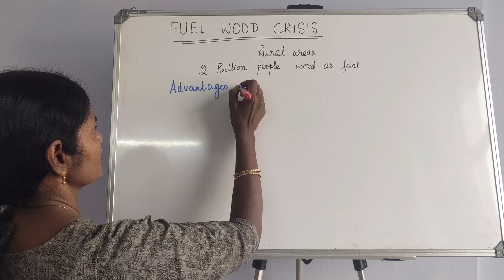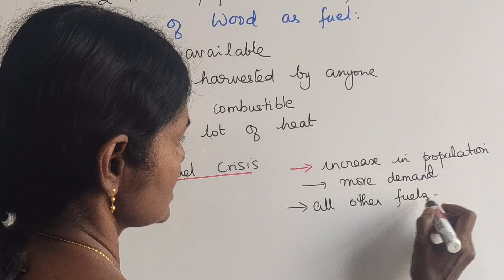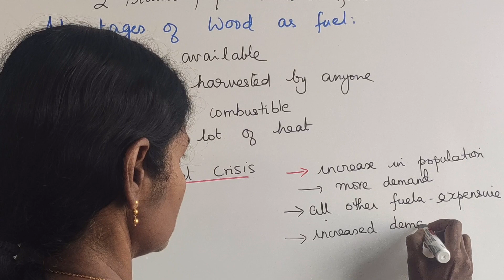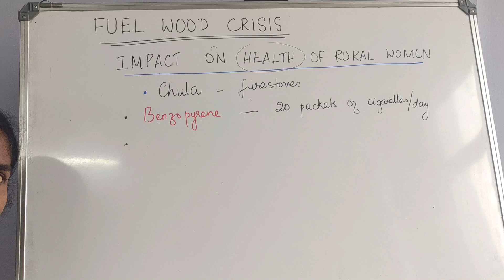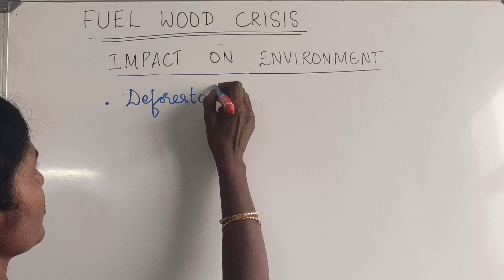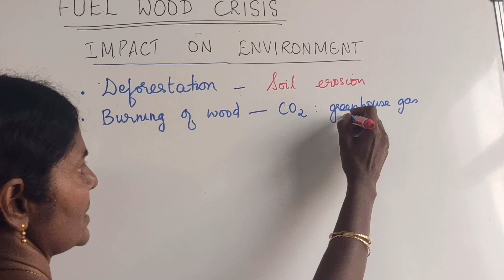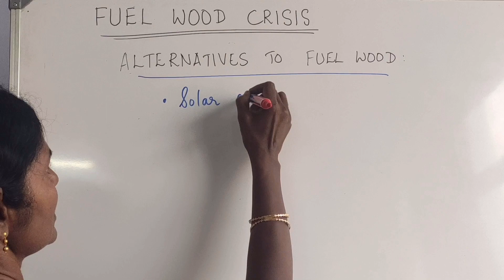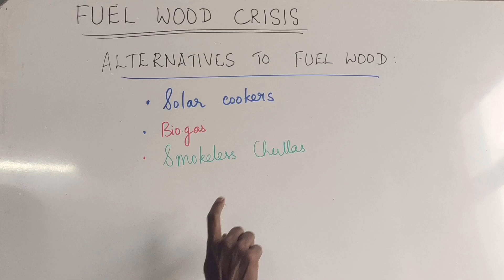Caring for our Soil pt.4 (FUEL WOOD CRISIS) - Cynthia Sam - Environmental Applications Std.10 ICSE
This is a short session on 'Caring for our soil' according to the latest ICSE syllabus.

Topics Included:
1) Fuel Wood Crisis
     - Advantages of Using Wood as Fuel
     - Causes of Fuel Wood Crisis
     - Impact on Health of Rural Women (chulla)
     - Impact on Environment
     - Alternatives to Fuel Wood

Video Shot and Edited by Jason David.

Practical Tips to Crack MULTIPLE CHOICE QUESTIONS (MCQs) Exam for ICSE Class 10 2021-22 Semester 1
Practical Tips to Crack MULTIPLE CHOICE QUESTIONS (MCQs) Exam for ICSE Class 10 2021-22 Semester 1 (हिन्दी)